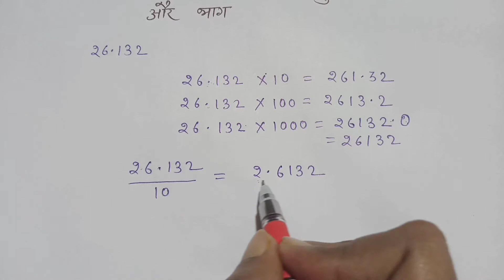दशमलव संख्या का गुणा और भाग 10, 100, 1000, 10000... इस प्रकार की संख्याओ से | dasamlav ka guna bhag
hello,

इस वीडियो में हम सीखेंगे की दशमलव संख्याओं का गुणा और भाग 10, 100, 1000, 10000... इस प्रकार की संख्याओ से कैसे करते हैं। आशा है कि आपको ये वीडियो अच्छा लगेगा।

-study table ✍️✍️

Queries solved-

dashamlav
दशमलव
dashamlav wala bhag
dashamlav ka guna
दशमलव का। गुणा और भाग
dasamlav ka guna aur bhag
dasamlav ka jod ghatana guna bhag
point ka guna aur bhag
point wala guna aur bhag
decimal ka guna aur bhag
multiplication and division of decimals
dasamlav ki sankhya ka guna aur bhag kaise nikale Hain
dasamlav sankhya ka guna aur bhag
how to multiply decimals with multiples of 10
studytable